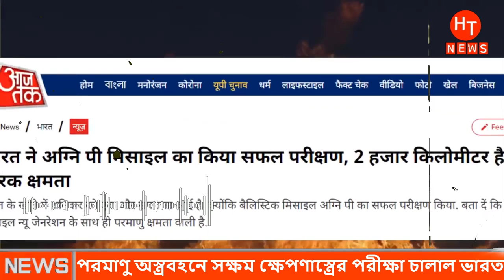আন্তর্জাতিক সংবাদ ১৯ ডিসেম্বর ২০২১| Bangla Antorjatik Khobor| International News Bangla